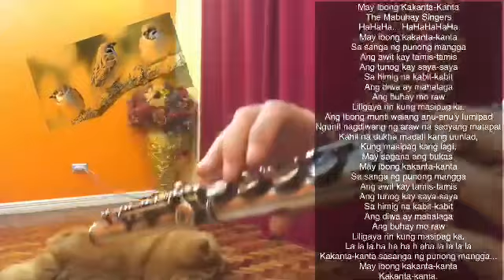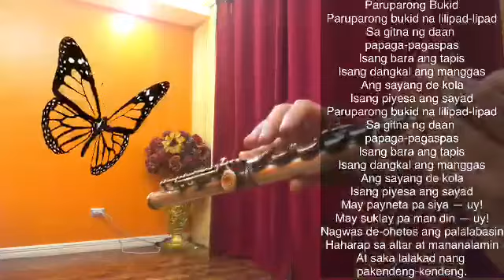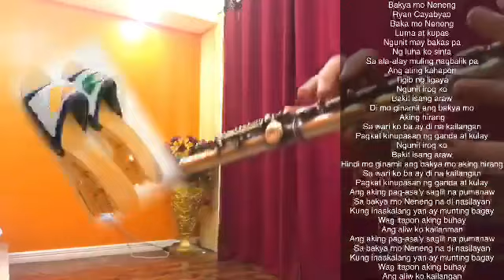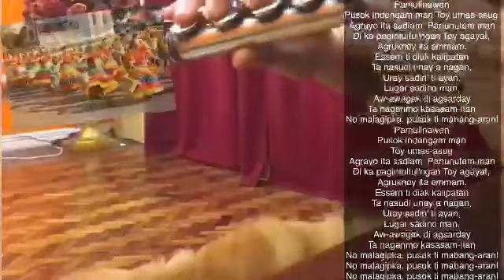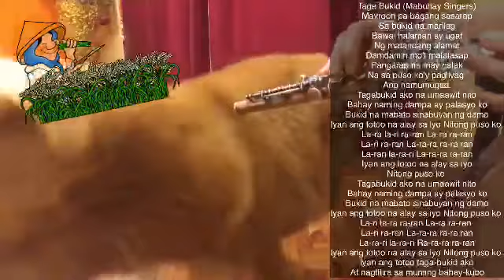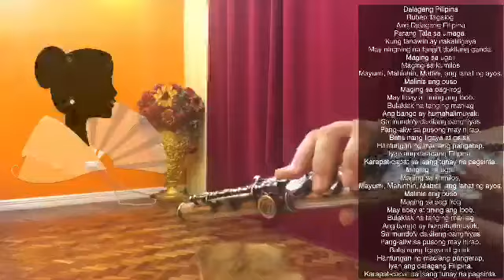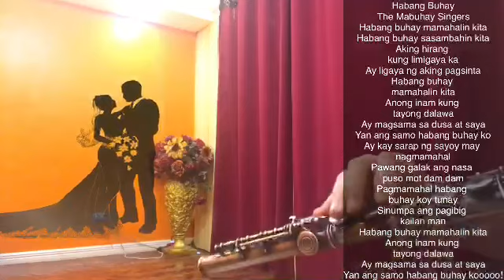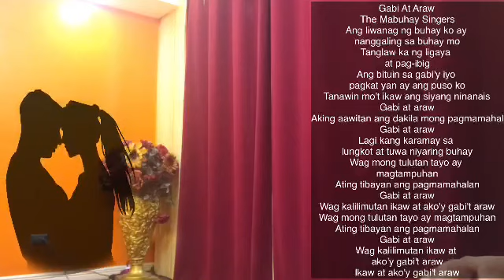Flute Instrumental Folk Songs Compilation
1. May Ibong Kakanta Kanta
2. Pista
3. Pulang Tandang
4. Paruparong Bukid
5. Sarungbanggi
6. Sampaguita
7. Bakya Mo Neneng
8. Ang Pipit
9. Leron Leron Sinta
10. Atin Cu Pung Singsing
11. Pamulinawen
12. Dandansoy
13. Medley of Phil. Folk Songs
14. Taga Bukid
15. Tapat Na Pag-ibig
16. Dalagang Pilipina
17. Manang Biday
18. Dampa
19. Habang Buhay
20. Ikaw Ang Mahal Ko
21. Gabi At Araw
22. Ako Ang Nagtanim